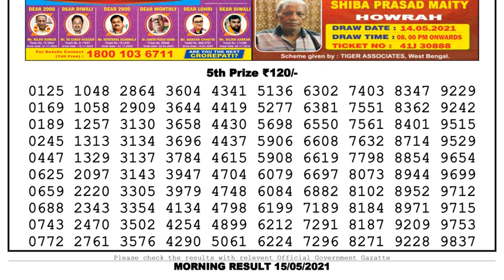Nagaland Lottery Sambad Result | Dear Lottery